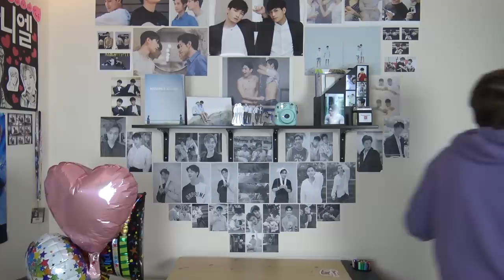กระแสน้ำตา - ขนมจีน [Official MV] - Reaction (They KISSED!!)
HOLY ! Was not ready for this but i completely enjoyed it!!! OMG my 2wish feels!!! I NEED MORE I NEED A DAMN SHOW OF JUST THEM TWO!! THANKS!!

FOLLOW ME

☆ALYX'S LINKS☆

✌︎('ω'✌︎ )SnapChat( ✌︎'ω')✌︎

→ alyxzander69

It really means a lot, until next time. Take care!